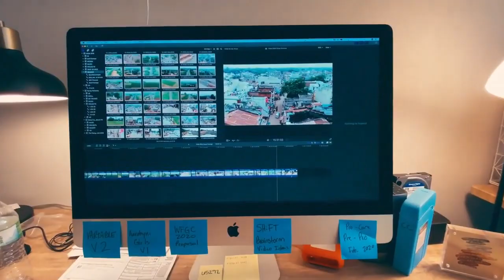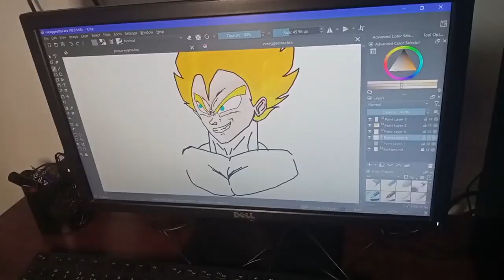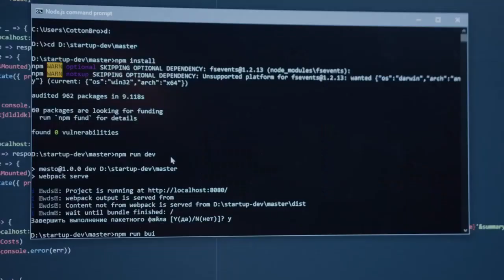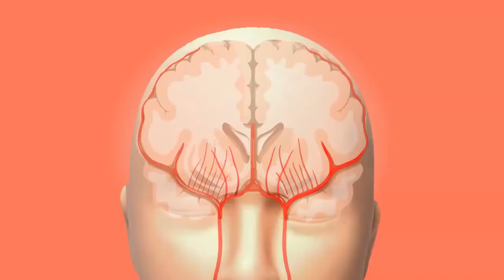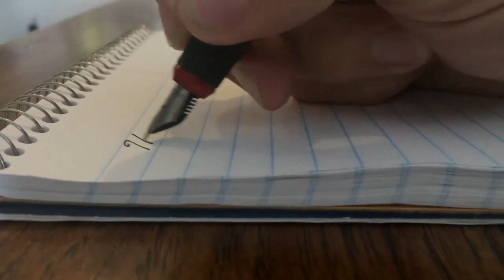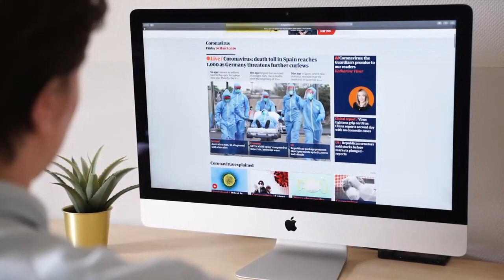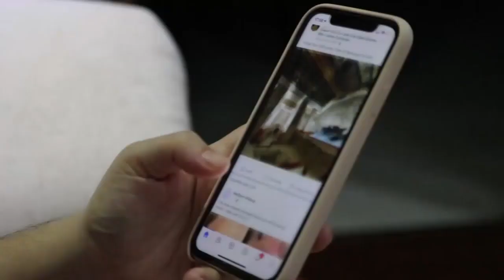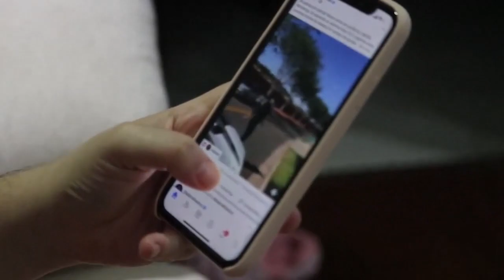Computer Hardware | Software | Input Output Devices | Thinkbetter Education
This video is  to learn about hardware-software and Input-Output Devices. Hope you will love this video. Please press bell icon to get notifications for next lovely videos.